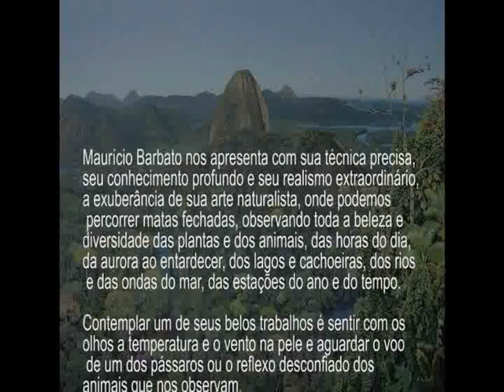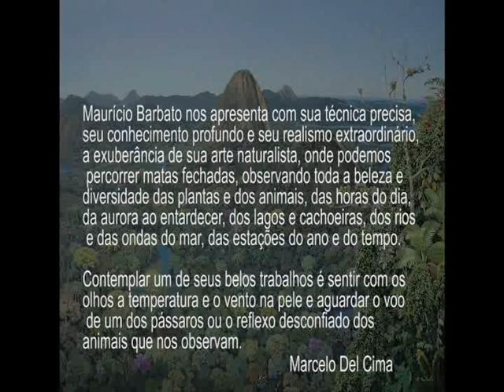Brasiliana - Maurício Barbato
(texto de autoria de Marcelo del Cima)

MAURÍCIO BARBATO - UM GÊNIO DA PINTURA EM NOSSOS TEMPOS
Não só por suas gentilezas e sua educação podemos dizer que Maurício Barbato, nascido no Rio de Janeiro em 1963, é um homem como os cavalheiros do século XIX. Sua arte realista, longe das abstrações e das criações livres, se igualam as obras dos grandes artistas que hoje só se encontram nas salas dos palácios e dos museus, pousadas na posteridade. Com a habilidade de um mestre da pintura e um desbravador de uma missão artística num Brasil inexplorado, ele não só compõe paisagens intocadas, como reverencia em especial a Mata Atlântica e a região amazônica, num período em que tanto precisamos de defensores para a preservação de nossas florestas e nosso planeta.
Formado em arquitetura, urbanismo e paisagismo pela Universidade Santa Úrsula - USU/RJ, em 1990, e estudioso pesquisador da fauna e da flora, Barbato nos apresenta com sua técnica precisa, seu conhecimento profundo e seu realismo extraordinário, a exuberância de sua arte naturalista, onde podemos percorrer matas fechadas, observando toda a beleza e diversidade das plantas e dos animais, das horas do dia, da aurora ao entardecer, dos lagos e cachoeiras, dos rios e das ondas do mar, das estações do ano e do tempo. Contemplar um de seus belos trabalhos é sentir com os olhos a temperatura e o vento na pele e aguardar o voo de um dos pássaros ou o reflexo desconfiado dos animais que nos observam.
Maurício Barbato é para as artes plásticas um embaixador dos anseios globais por terras preservadas, o fiel depositário dos cenários naturais ameaçados que sobrevivem graças aos ambientalistas e aos homens e mulheres que pensam no futuro do planeta e nas gerações que virão. Sua arte suprema revisita regiões cada vez mais distantes, que se revelam protegidas a cada obra, a cada criação, suspensas no tempo e no espaço. Elas renascem onde os sonhos nascem, na inspiração e no talento, tão vívidos nesse notável pintor brasileiro, guardião da natureza e da alma das florestas.